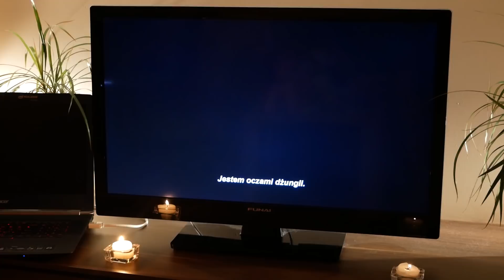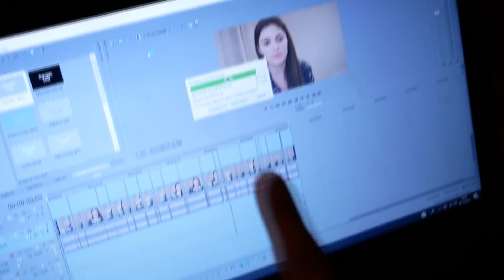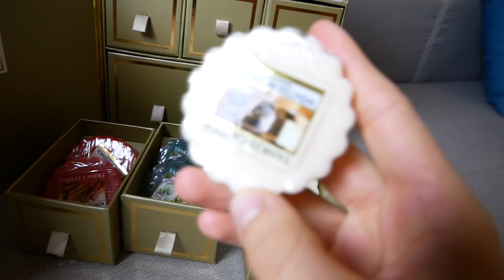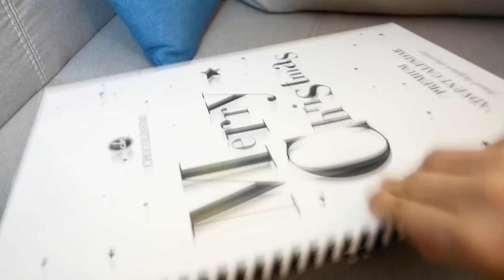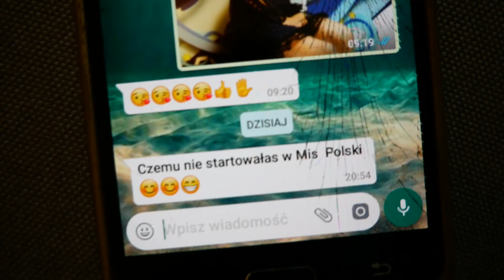Dlaczego on mi to robi?! 😥 / VLOGmas #9